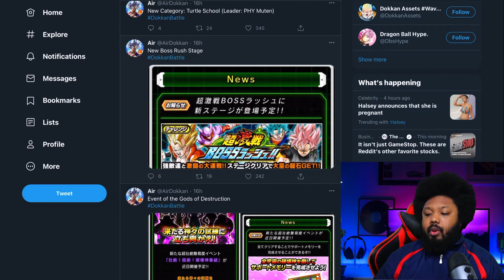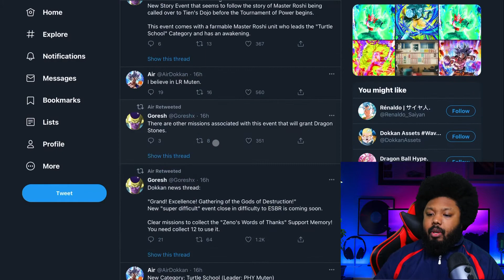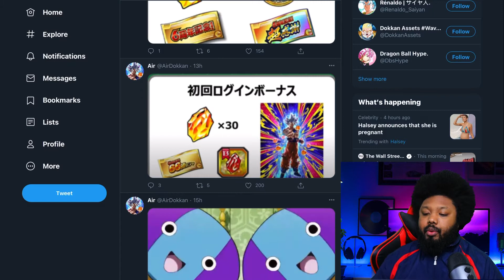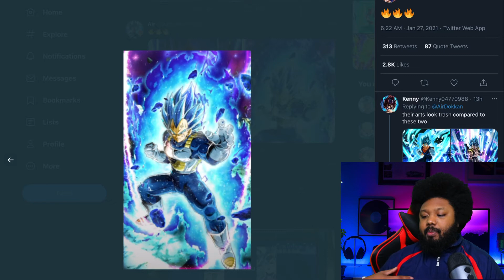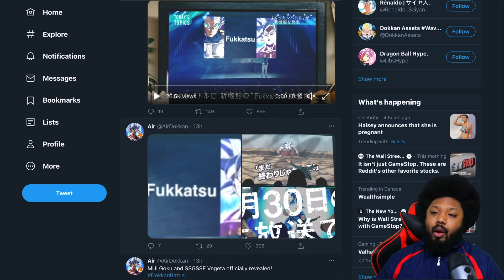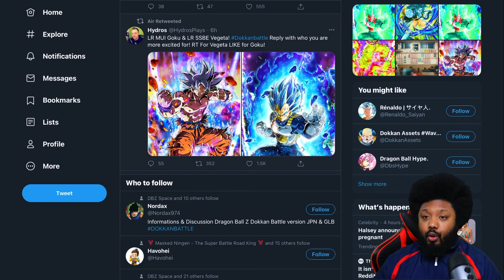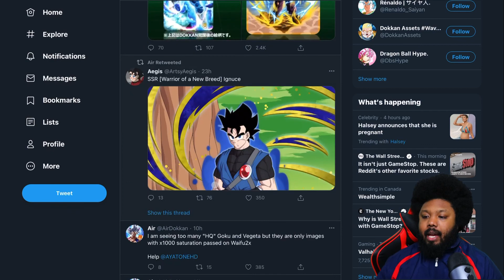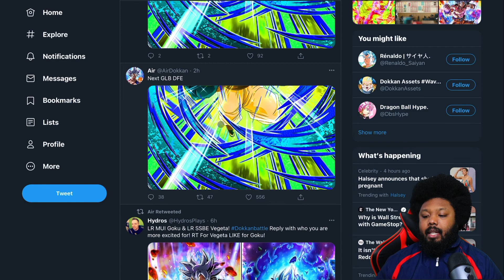LET THE HYPE BEGIN🔥🔥LR UI GOKU AND BLUE VEGETA CONFIRMED! Overview and speculations(DOKKAN BATTLE)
Alright guys today we have official news that Lr ui goku and Lr blue vegeta are coming for the 6th year anniversary !